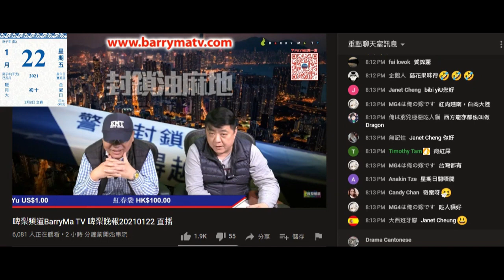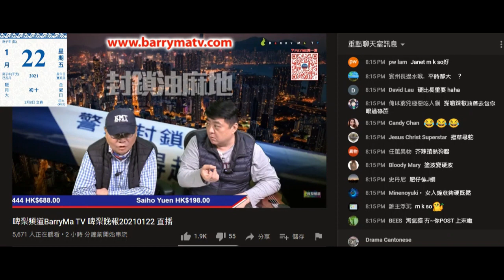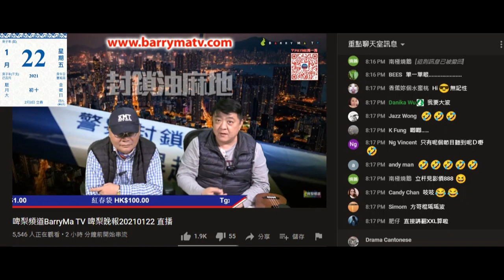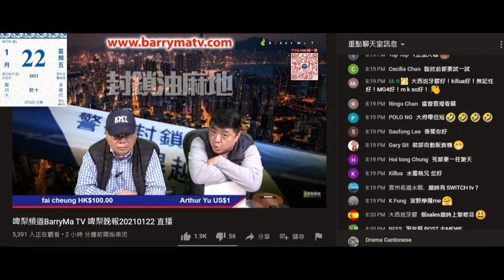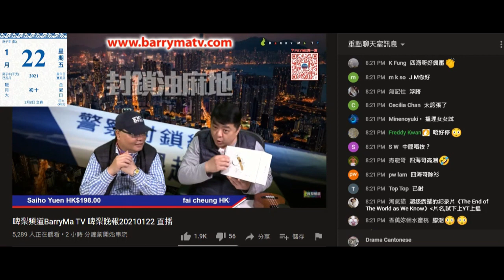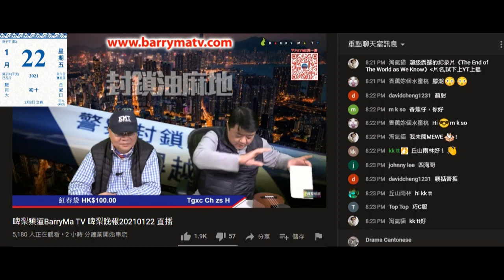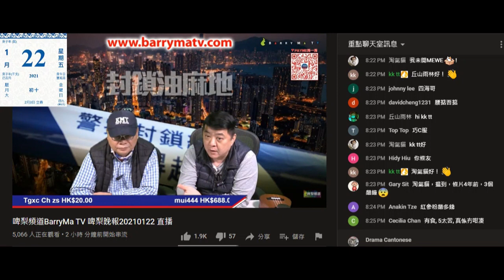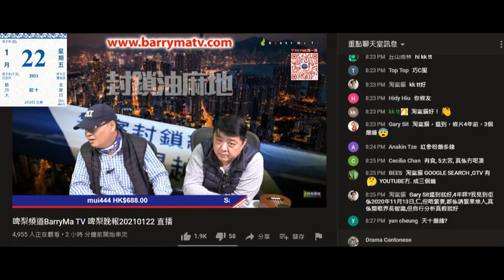20210122 啤梨晚報撚屌馬健賢鳩吹有腦殘用完大鳩膏點樣又吹腦殘叫支嘢做吱吱。又推銷部賣唔去的淘寶按摩器。鳩吹賣咗好多天十人參，仆街四海鳩吹自己的強國扮北韓假參可以攞去南北行問批發價，又吹出面賣幾